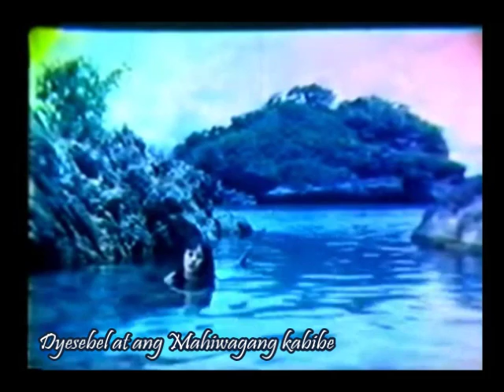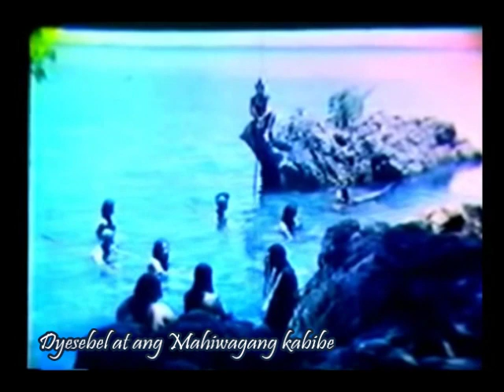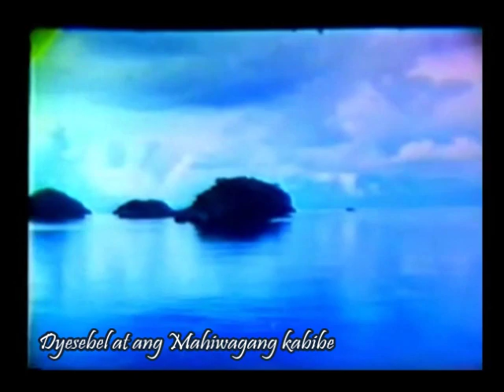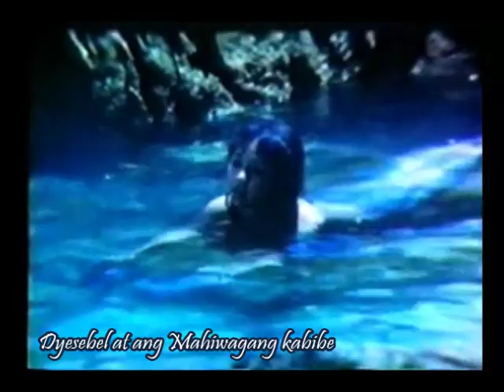Dyesebel at ang Mahiwagang Kabibe